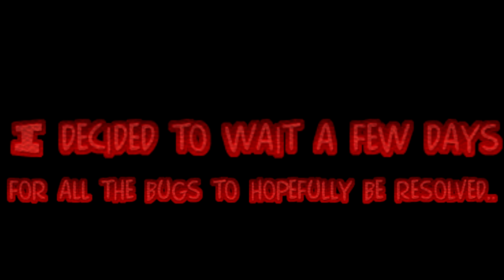My review of the brand new version of SizzleBurger..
New SizzleBurger update looks nice